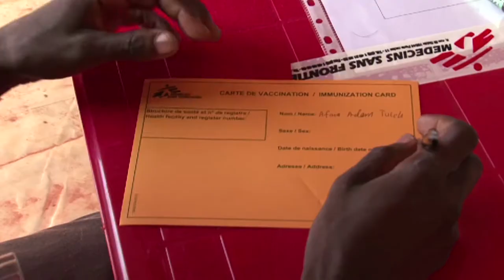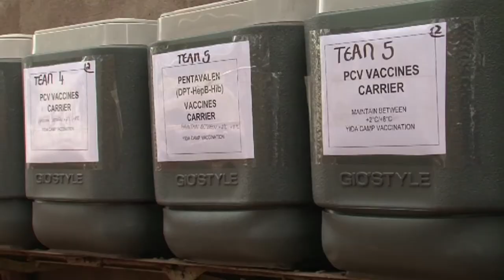Children Are Going Without Vaccinations; MSF Asks for Access to Lower Prices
The GAVI Alliance provides vaccines at reduced prices to the world's poorest countries. Doctors Without Borders/Médecins Sans Frontières (MSF) insists that GAVI prices should be available to non-governmental organizations. More than 22 million children still have no access to routine immunization and the cost of fully vaccinating a child has spiked.